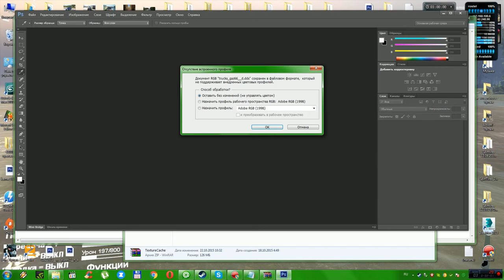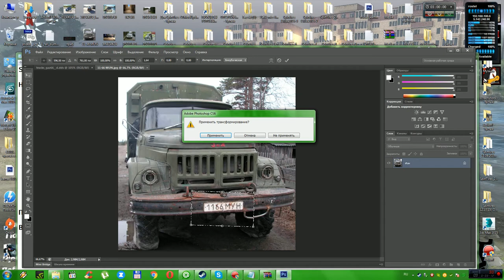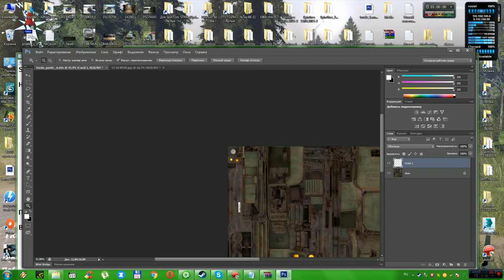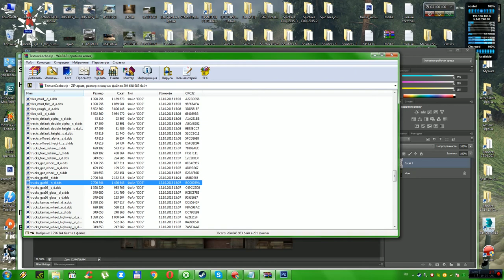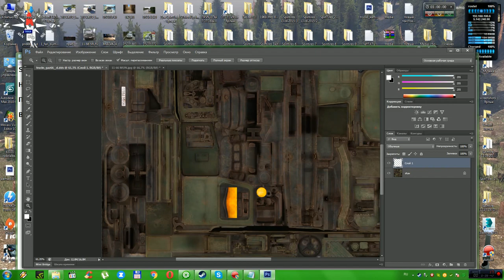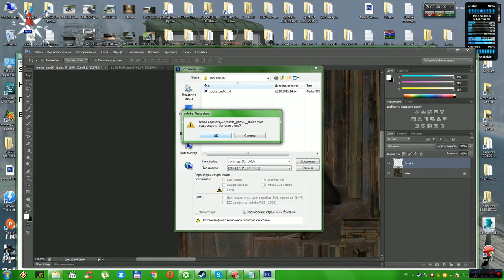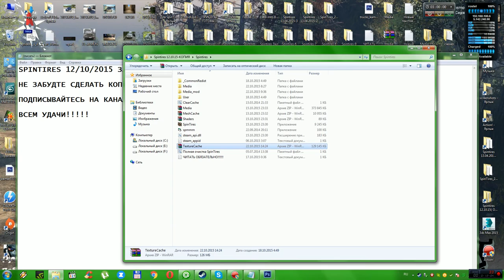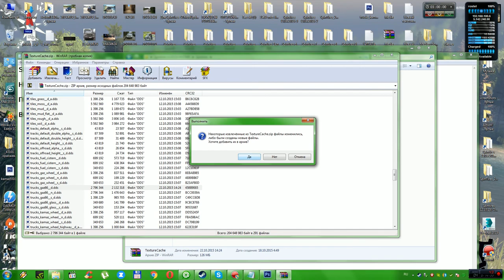SpinTires 12.10.2015(Урок 2)Как заменить Гос.номер на машине(текстуры)